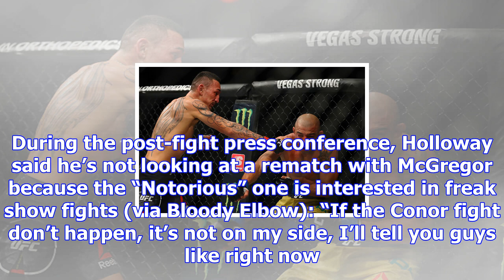Max holloway: conor mcgregor is talking about fighting paulie malignaggi in mma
Image Credit: Jared Wickerham/Getty Images Max Holloway isn’t focused on a rematch with Conor McGreg...